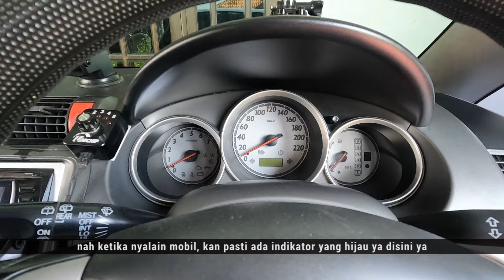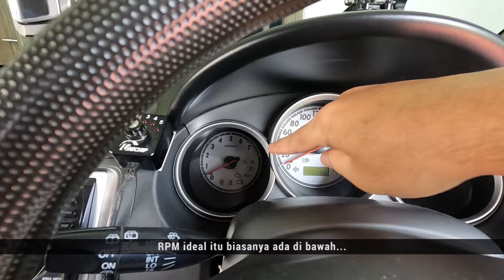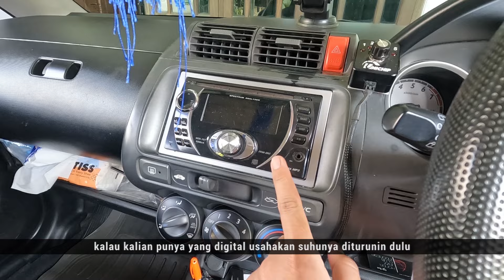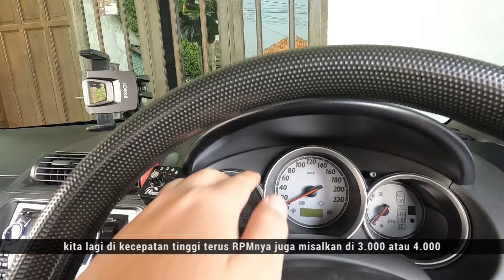Jangan Sampai Salah! Gini Cara Nyalain AC Mobil...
Mobil tanpa AC tuh kayanya ada yang kurang gitu ya?
Meskipun mobil tanpa AC masih bisa menggunakan AC alam (angin dari luar), tapi rasanya kurang nyaman gak sih?

Oleh karena itu kalian perlu rutin melakukan perawatan AC mobil kesayangan kalian, jangan sampai perjalanan kalian terganggu cuma karena AC mobil bermasalah...

Selain perawatan rutin AC mobil, kalian juga perlu tau nih tips - tips yang bisa bikin AC mobil lebih awet, diantaranya cara menyalakan AC yang baik dan benar dan apa aja yang sebaiknya dihindari saat menggunakan AC mobil

Tips - tips terkait AC mobil sudah gue sebutin di video ini ya...
Semoga bermanfaat...😊